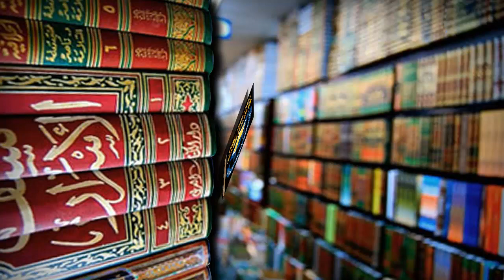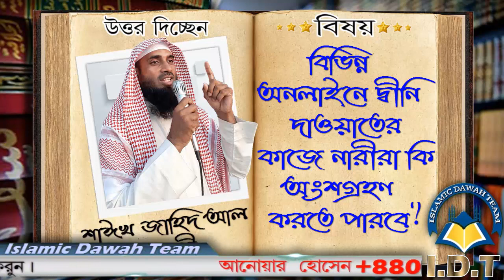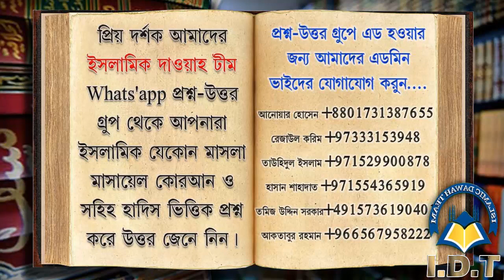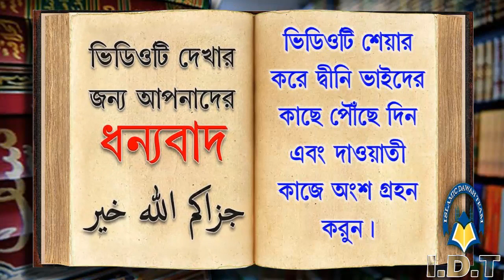বিভিন্ন অনলাইনে দ্বীনি দাওয়াতের কাজে নারীরা কি অংশগ্রহণ করতে পারবে ᴴᴰ┇শাঈখ জাহিদ আল মাদানী